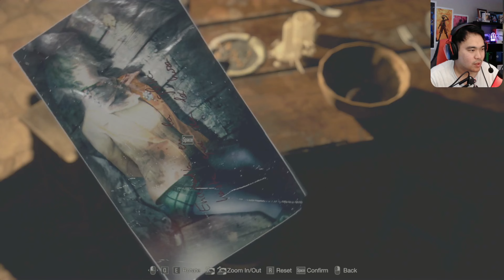RESIDENT EVIL 4 REMAKE CHAPTER 3: LET'S GO FISHING!!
Chill lang!